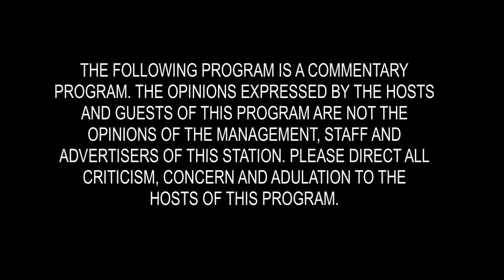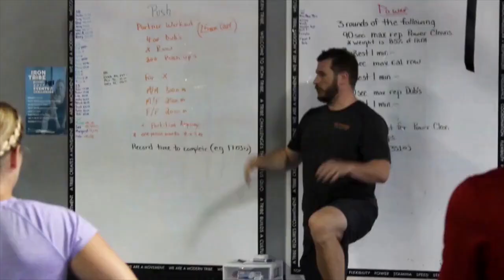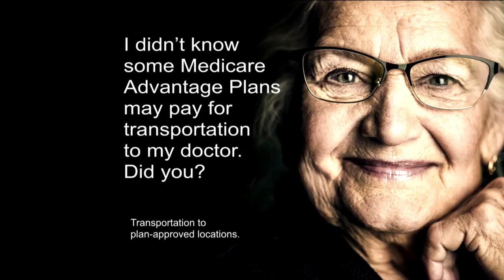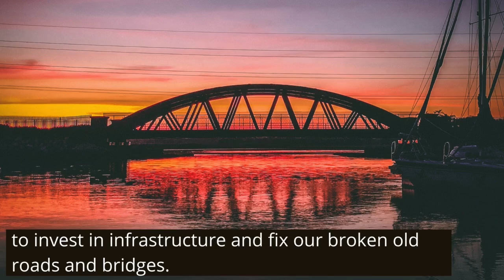Biden to Ukraine, Trump to Palestine, gambling dead already, and more on Alabama Politics This Week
The lost president can't find Palestine, Ohio